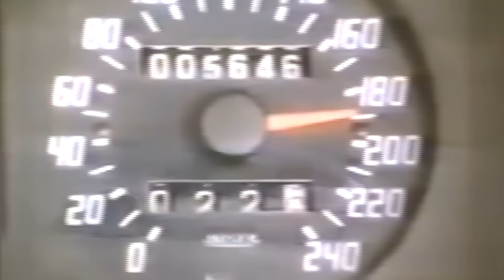DUBAI GP 1981. PILOTOS DE FÓRMULA 1 COMPITIENDO con CITROËN CX.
🔷 Lejos queda ya aquel clásico evento de carreras de Dubai 1981, cuando las ambiciones de los Emiratos Árabes Unidos se reunieron en torno a albergar un Gran Premio de Fórmula 1 en sus territorios. Esta celebración en concreto dejó grandes imágenes para el recuerdo, y lo que es mejor, pudo reunir a los nombres más célebres del panorama Motorsport. Os cuento con detalle las mejores carreras acontecidas, anécdotas y la joya de la corona, la competición de los mejores pilotos de la época a bordo de Citroën CX totalmente de fábrica.

🔶 Como siempre, espero que lo disfrutéis. Ha sido realmente entretenido trabajar en este vídeo ya que personalmente no grababa muchas de estas imágenes. Un saludo Masters!!